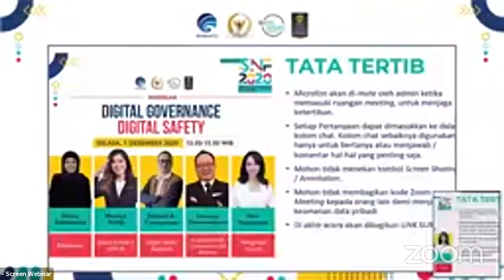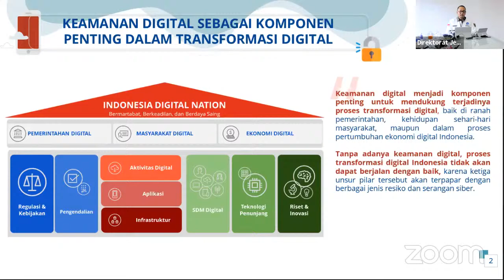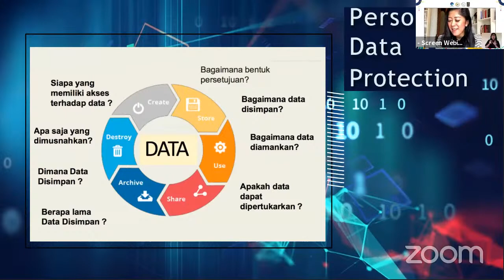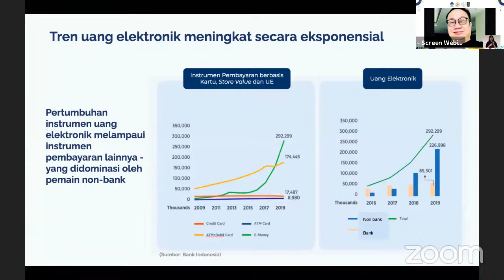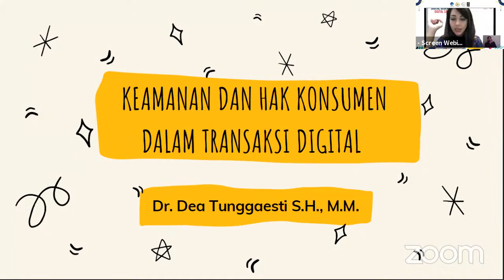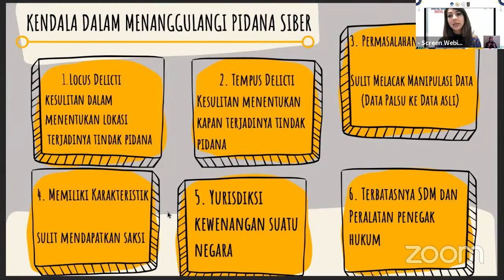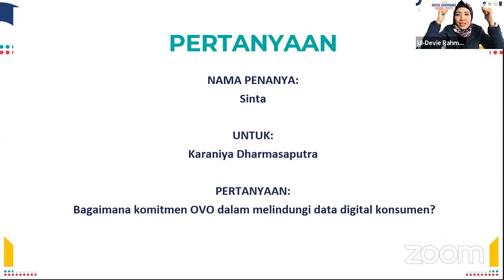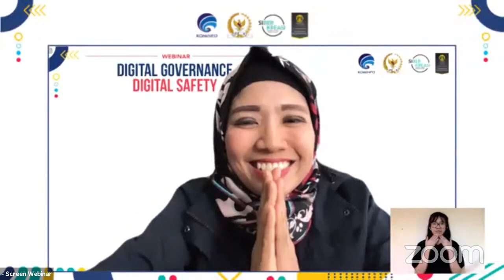Webinar Literasi Digital “Digital Governance: Digital Safety”